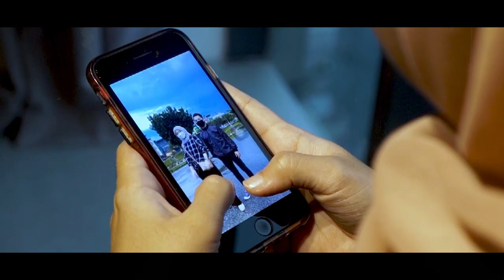SOAL TAKDIR ft. @afiqCurL [OFFICIAL MUSIC VIDEO]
*On Subtitled/Caption for Lyric*

Soal Takdir [Official Music Video] by Khaidir Azri & CurL

Audio Production
Producer : Dex
Mix and Mastered : Your Budak Malay
Composed/Written by : Khaidir Azri & CurL

Video Production
Director : Ahmad Fadhil
Director of Photography : Lukman Hakim
Editor : Telese
Shot : Lee
Gaffer : Khairul Fahmi & Haikal Karim
Lighting Crew : Lukman Hakim & Lee
Cast : Ayda & Wolflah